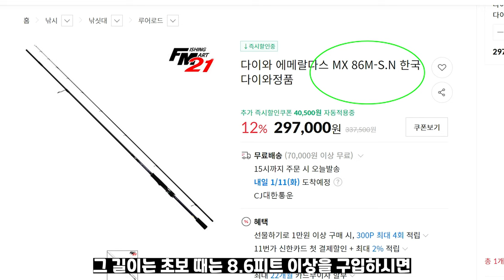에깅#3 에깅낚시대구입요령방법